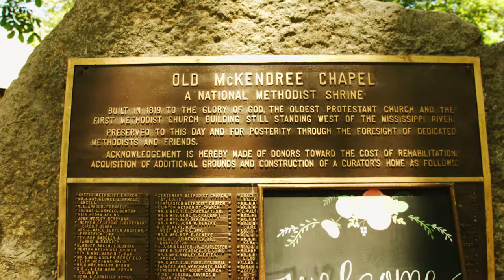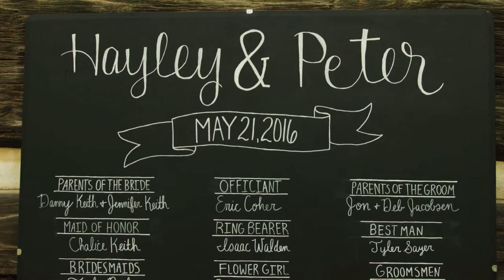Peter & Hayley Hot Air Balloon Highlight Reel - Simply Cinematik